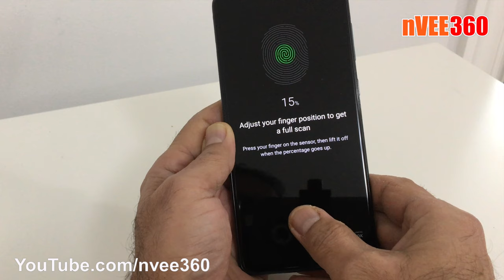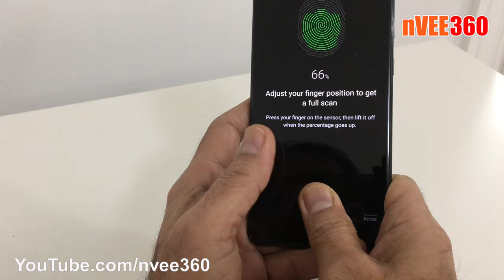Samsung (Android) Fingerprint Registration Error? Samsung Touch ID Isn't Working? Try This Hack!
In this quick tutorial, I’ll show you a simple and effective fix to resolve fingerprint reader issues on Samsung Galaxy A-series smartphones in under 360 seconds! Many Samsung Galaxy devices, including popular models like Galaxy A71, A50, A51, A70, and more, feature in-display fingerprint sensors that can sometimes encounter recognition issues after software updates or system changes.

If you’re facing difficulties unlocking your device, this guide will walk you through re-registering your fingerprint to improve sensor accuracy and reliability. This solution has been proven to fix common fingerprint problems, ensuring your biometric security functions smoothly.

Whether you’re dealing with unlocking issues due to a recent update or just want to optimize your phone’s performance, follow these easy steps to restore your Galaxy phone’s fingerprint sensor reliability!

Samsung Galaxy A71 fingerprint issues, Galaxy A50 fingerprint sensor fix, A-series fingerprint scanner problem, Samsung Galaxy fingerprint unlock not working, re-register fingerprint Samsung Galaxy